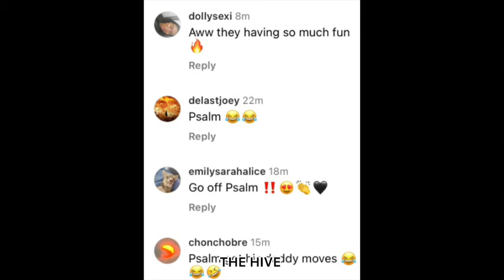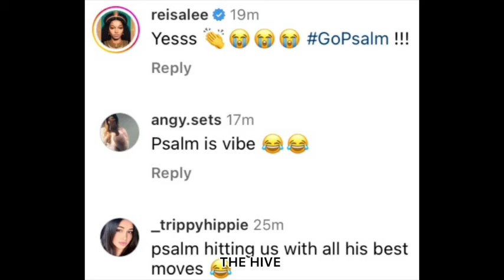Kanye West youngest son Psalm goes off! Fans believe he is dancing like his father ♥️